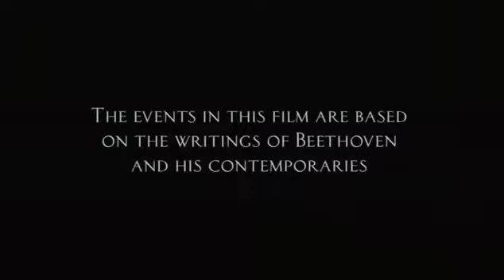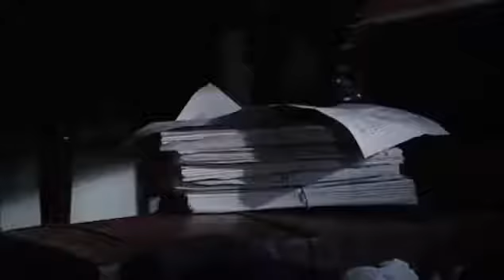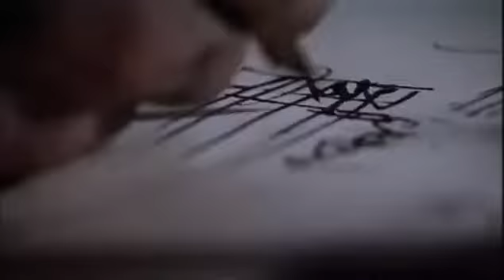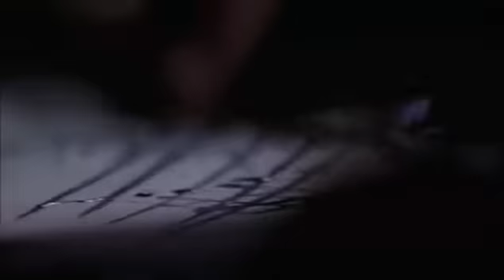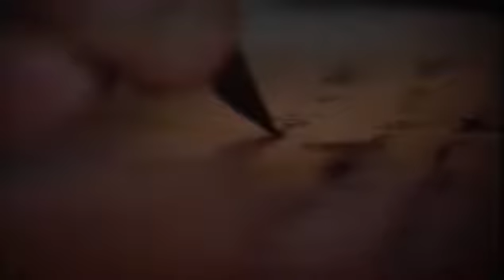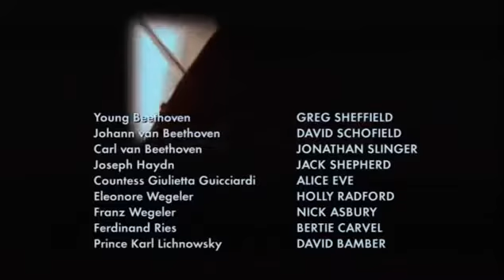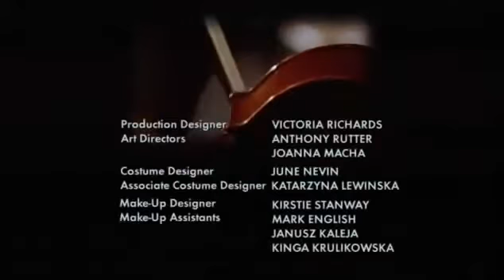Beethoven Documentary : The Genius of Beethoven part 1 The Rebel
An interesting BBC documentary of the genius Ludwig Van Beethoven's history one of the world-famous musician in classical music.
A powerful, moving and accurate docudrama based on the life of Ludwig van Beethoven (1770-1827). Paul Rhys's masterful portrayal of Beethoven is particularly noteworthy, doing well to vividly convey the isolation and despair Beethoven experienced throughout his life, while insightful narration from the popular conductor, composer and presenter Charles Hazlewood does well to add a sophisticated educational dimension to the series.
Beethoven was the grandson of a musician of Flemish origin who was also named Ludwig van Beethoven (1712–1773). The elder Ludwig was employed as a bass singer at the court of the Elector of Cologne, rising to become Kapellmeister (music director). He had one son, Johann van Beethoven (1740–1792), who worked as a tenor in the same musical establishment, also giving lessons on piano and violin to supplement his income. Johann married Maria Magdalena Keverich in 1767; she was the daughter of Johann Heinrich Keverich, who had been the head chef at the court of the Archbishopric of Trier. House of birth, Bonn, Bonngasse 20, now the Beethoven-Haus museum.
Beethoven was born of this marriage in Bonn, probably on 16 December 1770, and baptized the next day. Children of that era were usually baptized the day after birth, but there is no documentary evidence that this occurred in Beethoven's case.